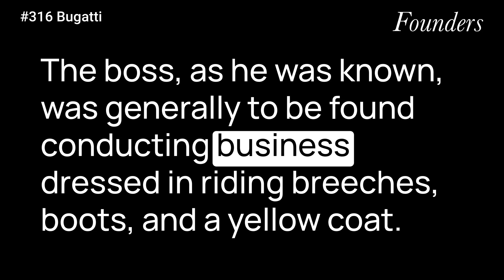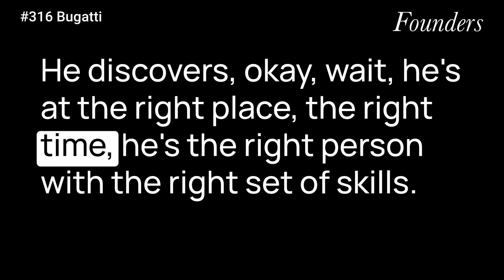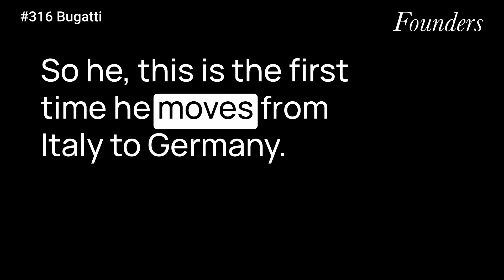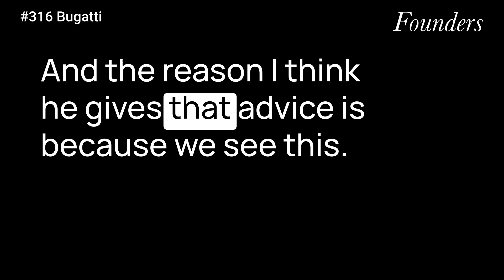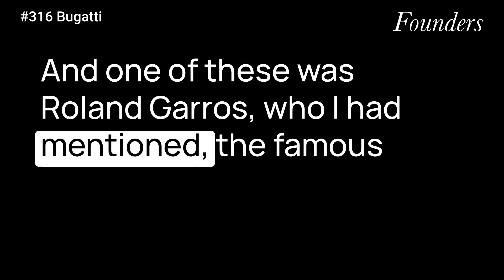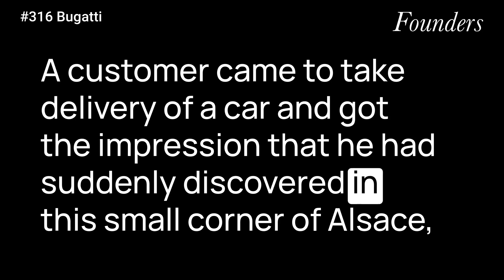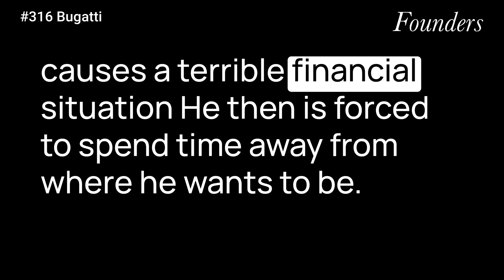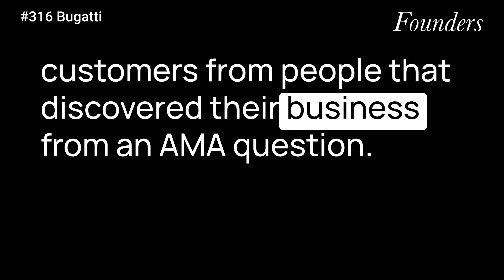#316 Bugatti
What I learned from reading "The Bugatti Story" by L’Ebe Bugatti.